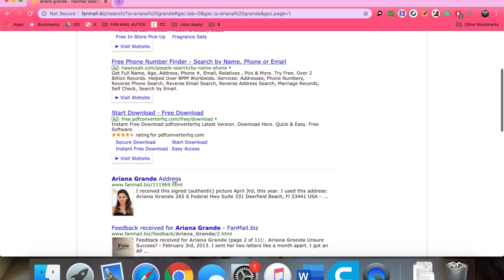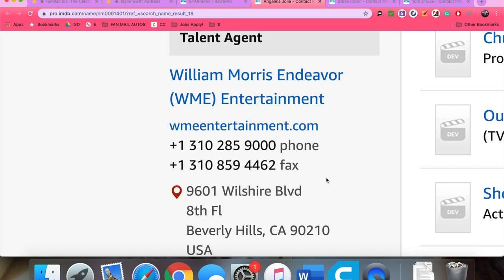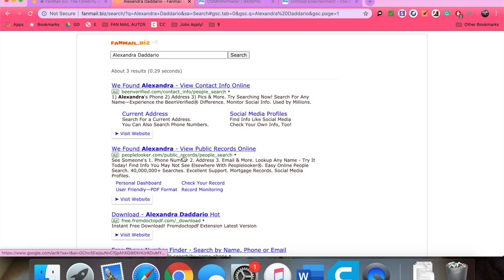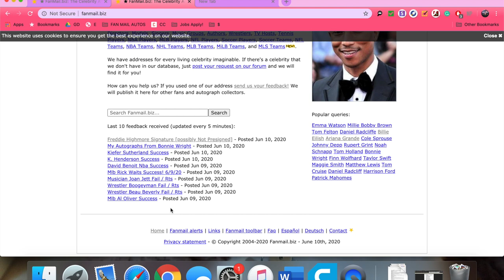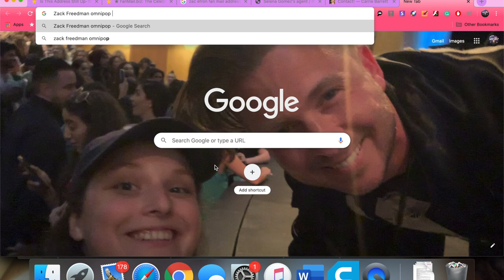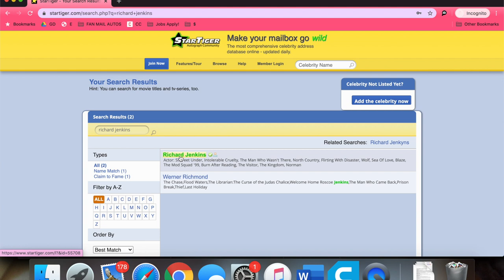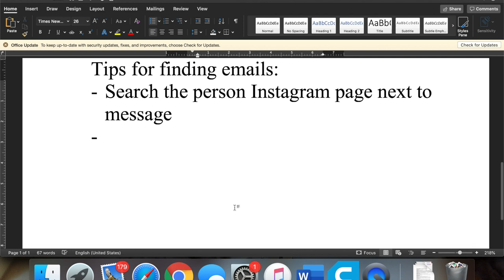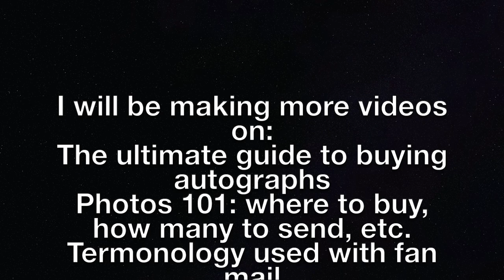THE ULTIMATE GUIDE TO FINDING FAN MAIL ADDRESSES!!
In under 20 minutes learn how to search for fan mail addresses and know which ones will work.